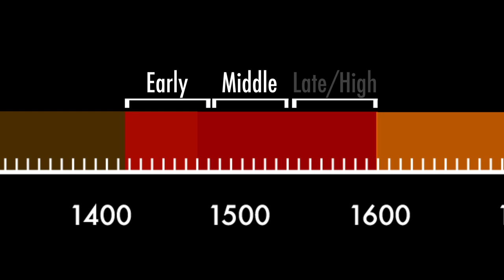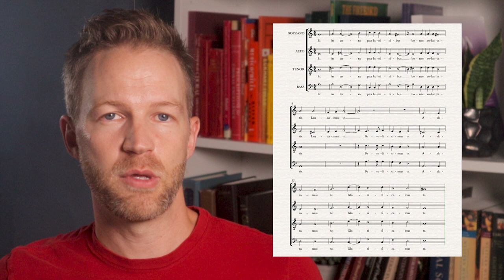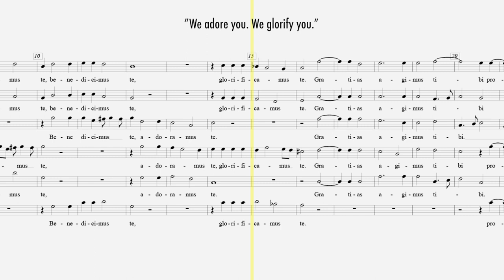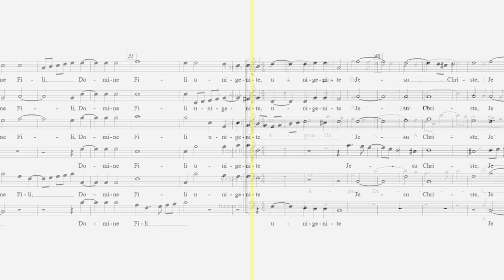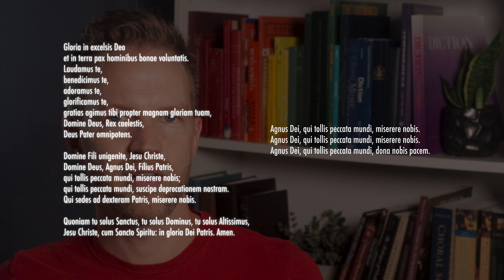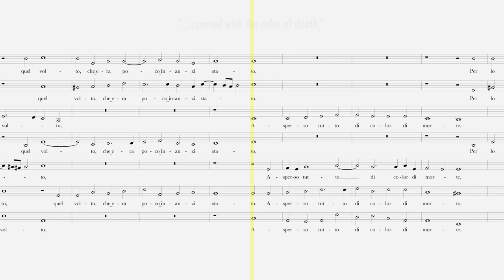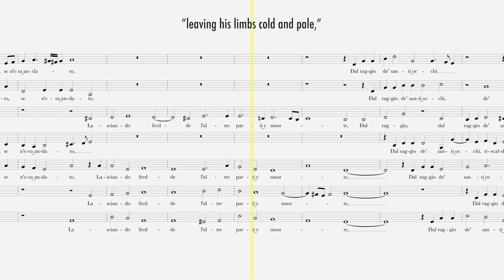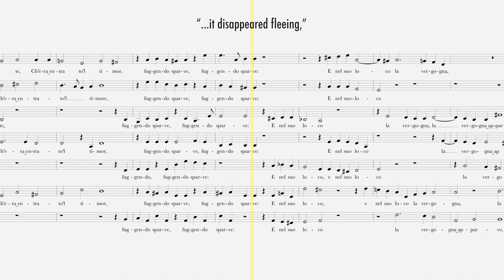The High Renaissance - Palestrina Versus Lassus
We finish talking about the Counter Reformation and how polyphony was saved from being banned in churches.

Recordings in this video:
Pope Marcellus Mass
Lagrime di San Pietro

Introduction (0:00)
Aftermath of the Council of Trent (0:55)
An Introduction to Palestrina (2:26)
Palestrina's Legacy (3:30)
Pope Marcellus Mass (4:11)
How Palestrina got away with writing polyphony (6:51)
An Introduction to Lassus (7:54)
Spiritual Madrigals (9:05)
Lagrime di San Pietro (10:23)
Closing Thoughts (12:42)

About me: I am a conductor, published composer, professional singer, sound engineer, and producer based in Los Angeles. I love classical music and want to help as many people as possible learn more about it.

Sources:

A History of Western Music
Renaissance Music: Music in Western Europe, 1400–1600
Choral Repertoire
Choral Music of the 19th Century
Choral Music of the 20th Century
Music of the 17th and 18th Centuries

My Equipment:

My camera
My microphone
My keylight